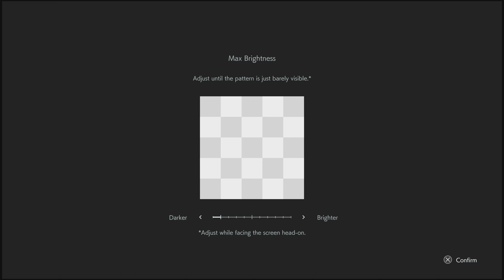RESIDENT EVIL 3 Part 2 The Safe